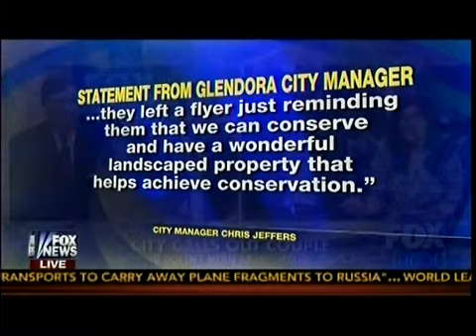Family Facing Fine - Homeowners Might Be Charge For Brown Lawn - Fox & Friends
City Calls Out Couple - Conserving Doesn't Mean Abandoning Landscape